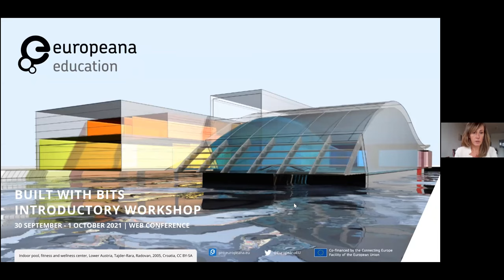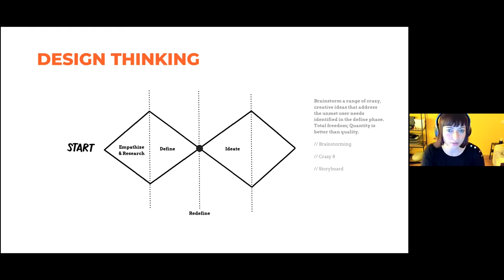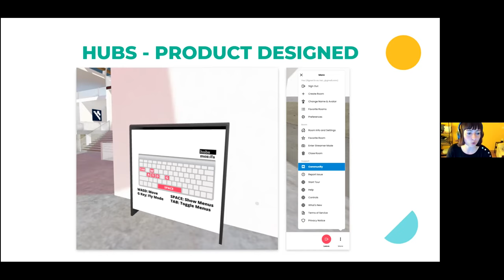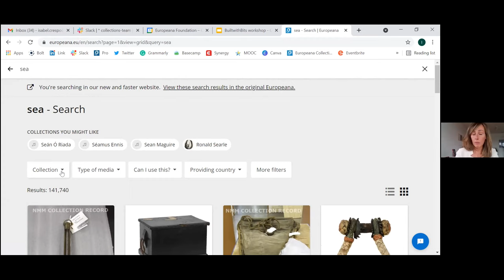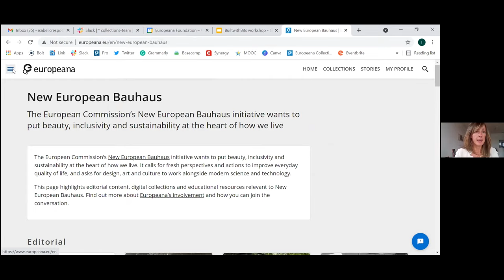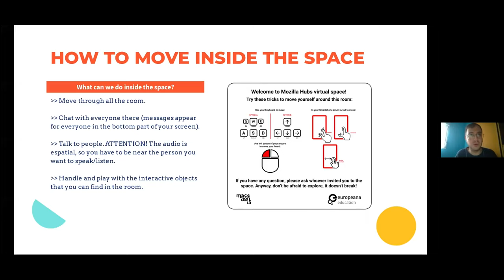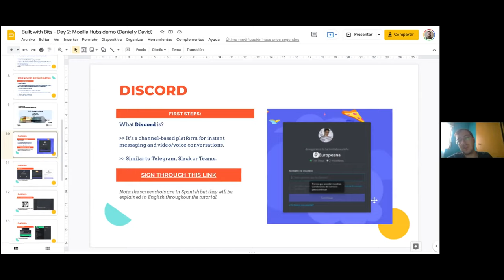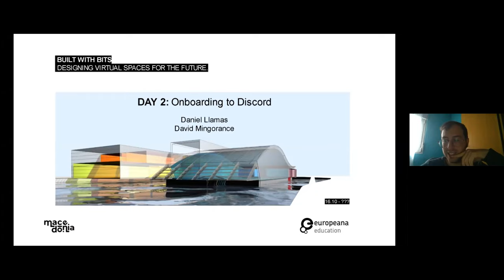Built with Bits workshop Day 2